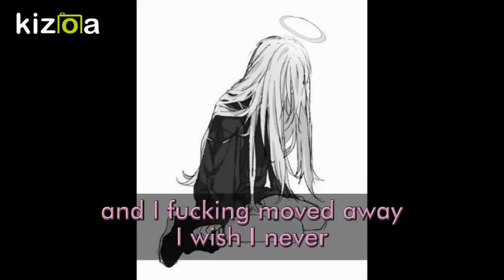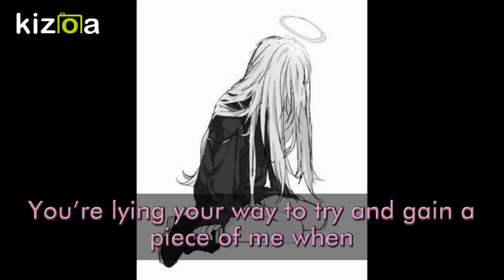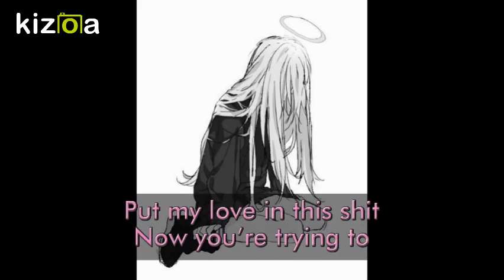Piggyback - Nightcore (Melanie Martinez)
I do not own the photo nor the song used in this video.

Song: Piggyback - Melanie Martinez

Picture: Found on google (just google sad anime girl and it should show up somewhere near the top)

Copy right not intended!